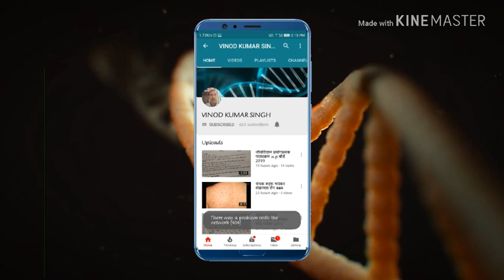कक्षा 12 जीवविज्ञान बहुविकल्पी प्रश्न परीक्षा में आने वाले